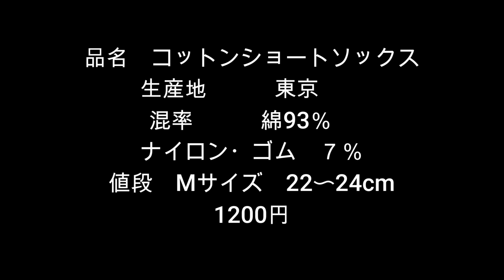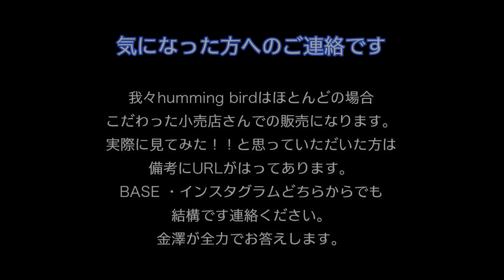綿100％アンクルソックス。コットンショートソックス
全国の小売店さんで販売しています。
BASEネットショップのメッセージからでもどちらからでも
構いませんのでご連絡お待ちしております！！
他の素材の質問でも構いませんどしどしご連絡ください！！
金澤が本気でお答えします！！

備考
・企業情報
BASE

詳細
【生産地】
Made in　Tokyo

【混率】
綿　93％
ポリエステル、ポリウレタン、ゴム
7％

【編み方】
平編み

【サイズ】
22～24（㎝）

【お手入れ方法】
洗濯機　可
乾燥機　不可

【注意事項】
一年中ソックスは約一年間履けるということです。
個人差は必ずあります。
靴下の裏側の糸は切らないでください。
ほつれる恐れがあります。
Xマシンは特別の機械ですので必ず出ます。
又、履き口又はかかとで干してください。

説明
綿100コットンショートソックス

今回拘った部分は「ズレない、きつくない、発色、一年間履ける」の4つです。
まずはこの靴下Xマシンという機械でしか作れません。
現在日本の靴下職人さんでXマシンを使いこなせる方は
片手で数えられるほどしかいらっしゃいません。
大事な部分がまず履き口のゴムの部分です。
靴下の履き口を裏返しにし、見て頂ければわかりますが
とても細かく緩いゴムが無数に入っていると思います。
そうすることによって履き口の締め付けを極限まで抑えられます。
だけどズレない。そんな本当にピッタリな履き口を作ることが出来ます。
そしてズレない靴下で何よりも一番重要な部分。それはかかとです。
靴下でかかとがしっかりとられているか、いないかで
ズレるか、ズレないかが大きく変わります。
「ならかかとを沢山取ればいいだろ」その通りです。
何故やらないのか、それはかかとの部分の編み込みを
1㎝でも伸ばそうとすると1時間に作れる靴下の数が
約20％もの生産量がカットされてします。
だからやらないんです。ですがHummingbirdは
今回、靴下で最大限とれる箇所までかかとを取りました。
そうすることによって、22～24㎝の方誰が履いても
本当にピッタリ履くことが出来ます。
そして今回使用した糸は綿の中でも
発色が一番良く、更に丈夫な糸を使用しています。
発色も綺麗、一年履けるそんな素敵な靴下になっています。